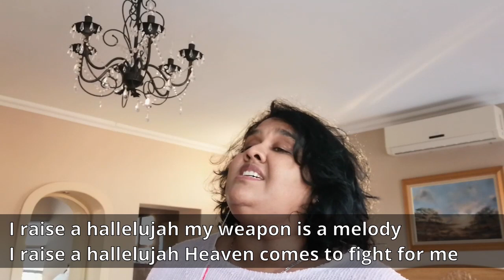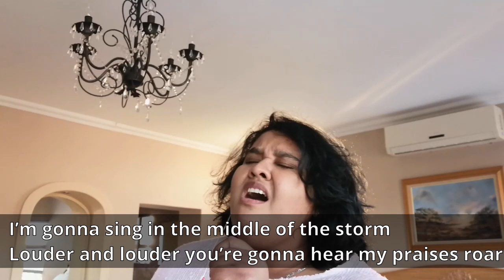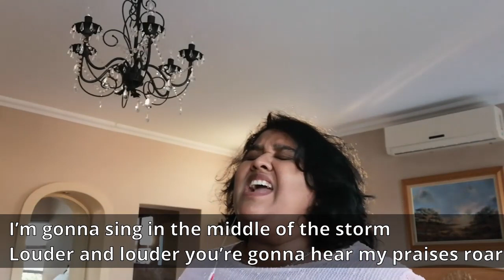Sunday Morning Service - 2021/07/18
Join us for a special edition of our Sunday morning worship service as we grapple with the events unfolding in our country.

Our Kids Church Online takes place before the service here and on Facebook - Today's lesson as well as past lessons are also on our

You can find our banking details for giving on our website, or you can use our convenient giving platform

Install our mobile app, NSC online, from your app store.